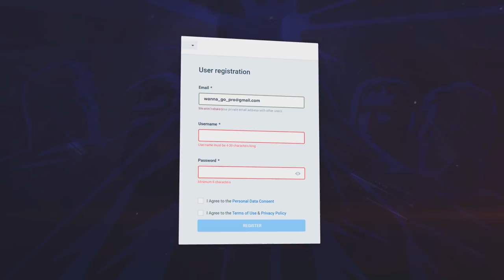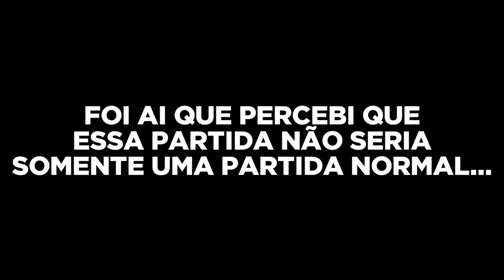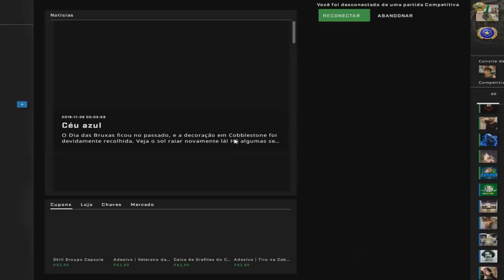SOFRI RACISMO no CS:GO e GRAVEI TUDO! (me ajudem a bani-los)